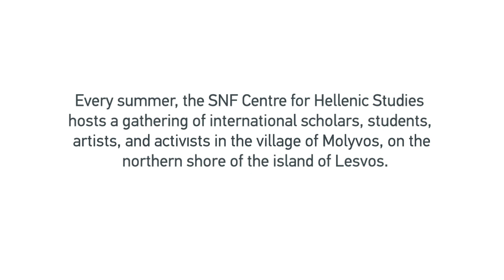Liberalism in the era of pandemia by George N. Politis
During the summer of 2020, in response to the ongoing global pandemic a diverse group of scholars and students gathered together online as part of the SNF Centre for Hellenic Studies' Island Sessions series to explore the theme of political animals. In this video, George N. Politis from National and Kapodistrian University of Athens presents his paper "Liberalism in the era of pandemia." This year's Island Sessions was presented in collaboration with the Philosophy, Politics, and Economy Research Laboratory at the National and Kapodistrian University of Athens.